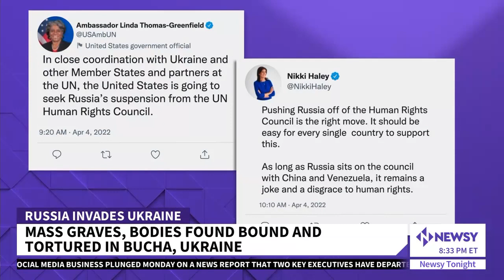The Extent Of Civilian Casualties In Ukraine Brought To Light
"We get the impression that the Russian occupiers have got the green light from Putin and Shoigu, the Russian Defense Minister, to have a safari in Ukraine," said Anatoliy Fedoruk, Mayor of Bucha. "They weren't able to take Kyiv, so they vented their frustration on Bucha and the surrounding areas."